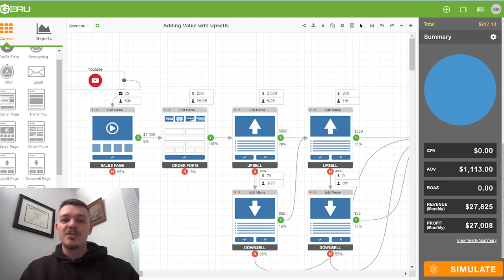Day 20: Make More with the Same Service Using Unboxing Funnels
Not to sound like a sleasy salesman but you have to maximize the amount of money you make from each customer

That is how business works and the best way that I have found is by adding more value every step of the funnel with upsells.

If you don't already have upsells in your business than this video is a must for you and any fell dog trainers you know.

The art of upsells is not common in dog training business and if you just implement one or two in your daily selling your business will skyrocket.

If you want me to build out your marketing gameplan with my proven frameworks for your dog training business learn more about our funnels Want to learn about the ONE software I use to run my whole business??